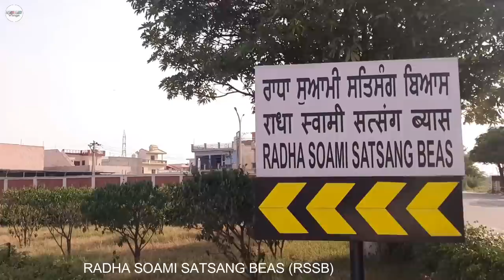KYU MILE THE PM MODI BABAJI SE ? Baba Gurinder Singh Dhillon Dera Beas RSSB